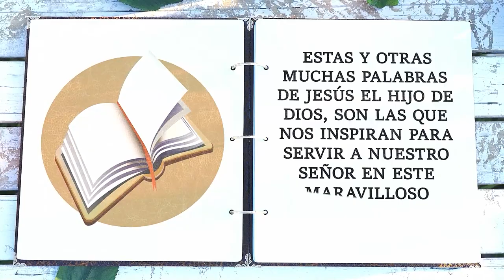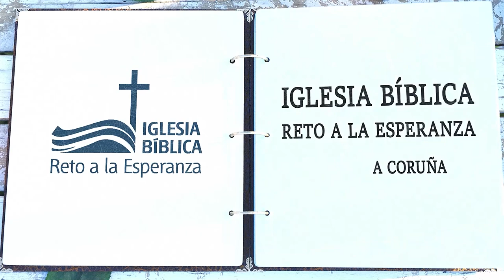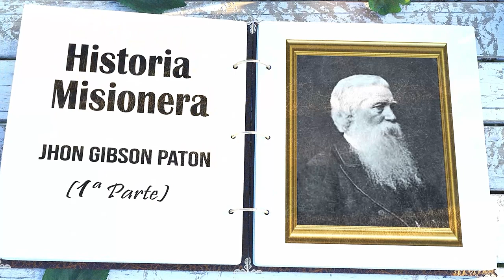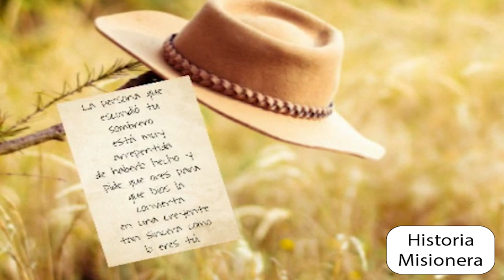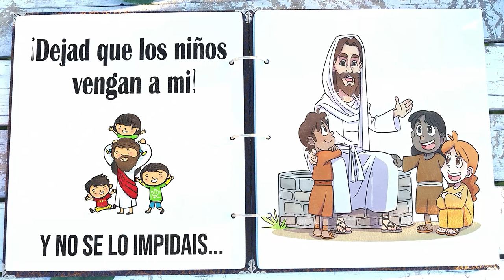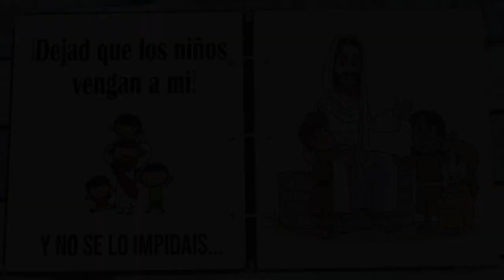Historias Misioneras: John Gibson Paton (1ª Parte)